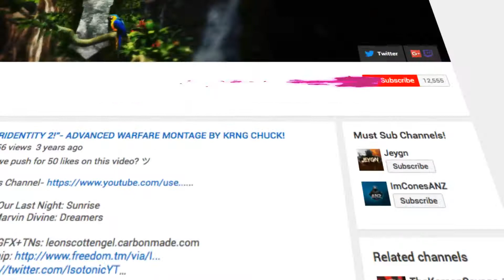200+ IN HARDPOINT?? SPITFIRE IS INSANE! Best Spitfire Class Setup!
Can we push for 50 likes on this video? ツ
200+ IN HARDPOINT?? SPITFIRE IS INSANE! Best Cordite Class Setup!
~ Isotonic